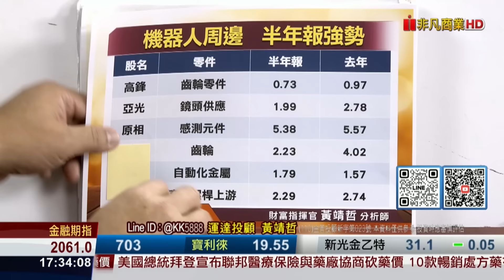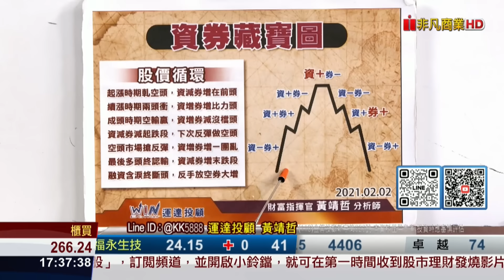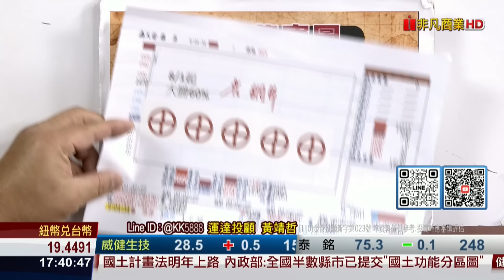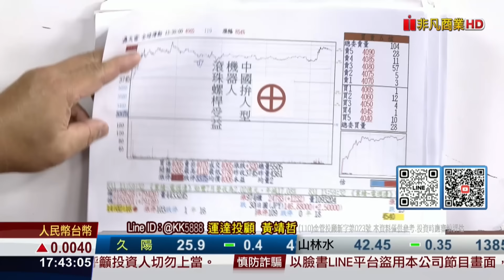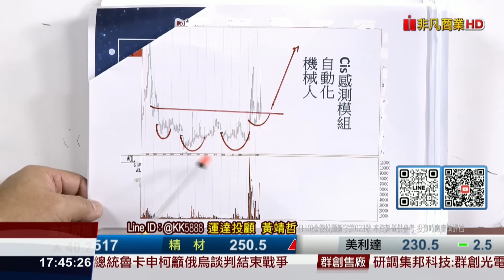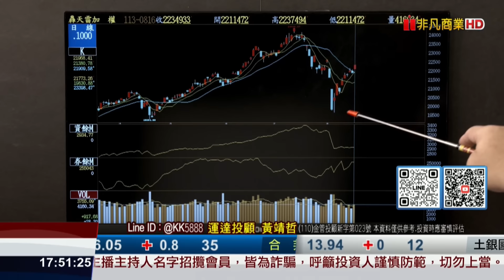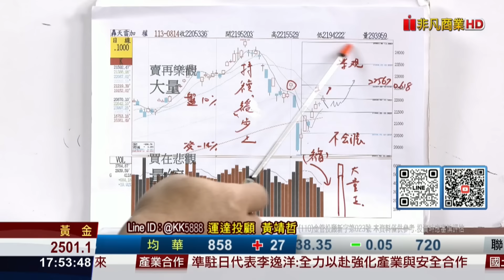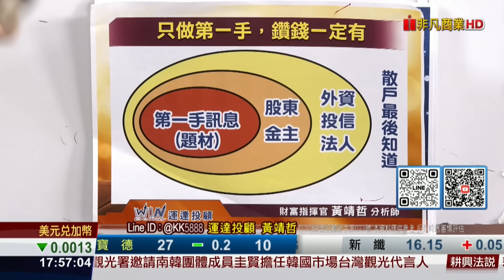20240816財富指揮官